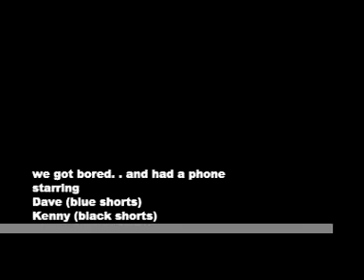Swing Flip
Got really really bored, and had a phone. . plus for some reason this wasnt sending to my dad on email so i uploaded and gave him the link :)